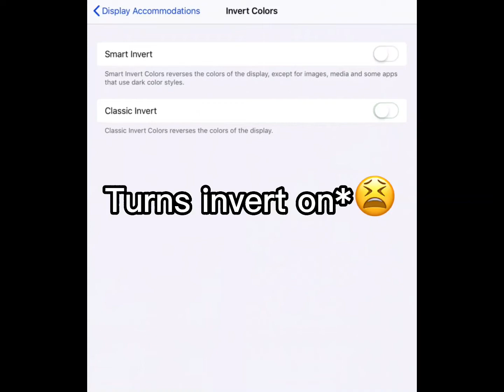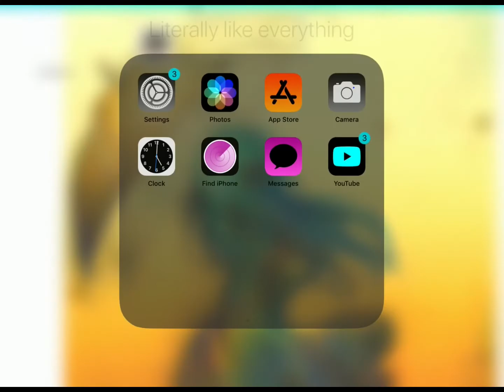Making an avatar with invert on😲✨